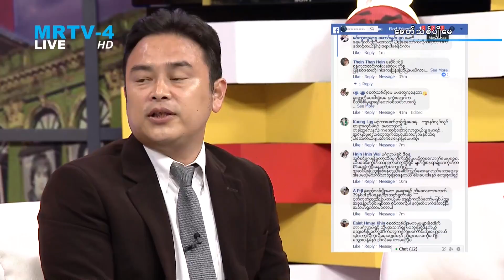အားကစားႏွင့္ ႏွလံုးက်န္းမာေရးအေၾကာင္းသိေကာငး္စရာ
ေခတ္သစ္ပ်ိဳေမ အစီစဥ္ကို ေန႔စဥ္နံနက္ 10:15 မွ 11:15 ထိ MRTV-4 ႐ုပ္သံလိုင္းမွ ထုတ္လႊင့္တင္ဆက္ေပးလၽွက္ရွိပါသည္။